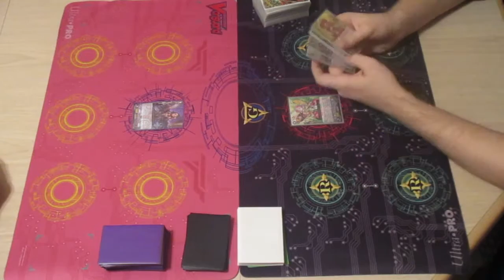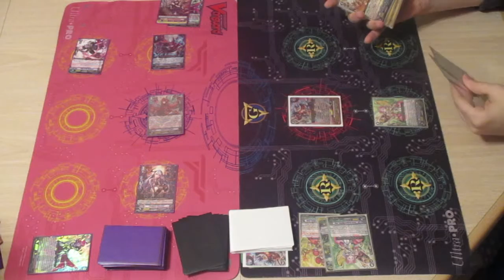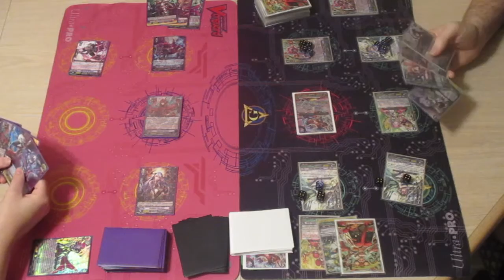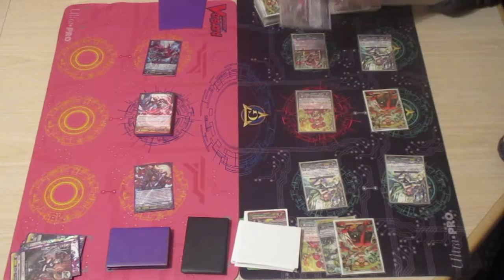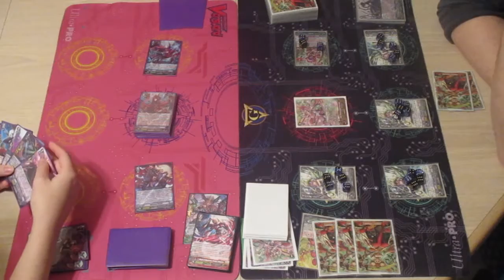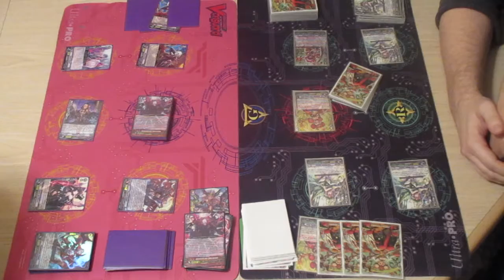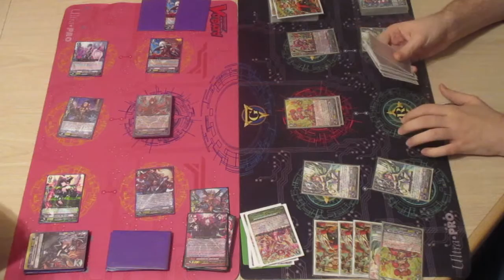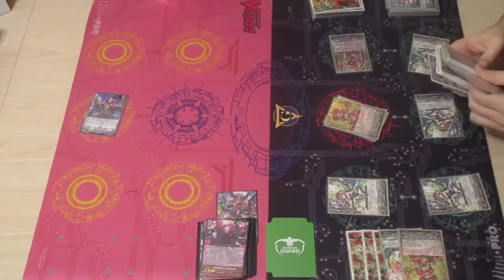DI Scharhrot vs Ahsha Neo Nectar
In which Scharhrot proves that he needs some work.